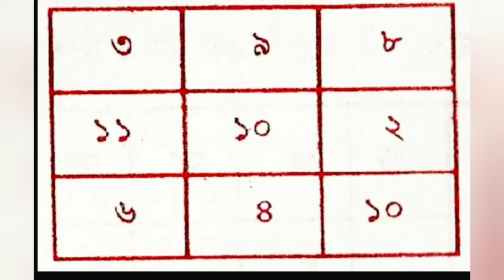কাজল দিয়ে তীব্র বশীকরণ টোটকা দূরের মনের মানুষকে নিজের কাছে আনতে Call Sri Shiv Shastri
কাজল দিয়ে তীব্র বশীকরণ টোটকা দূরের মনের মানুষকে নিজের কাছে আনতে Call Sri Shiv Shastri Vasikaran follow me back Sri Shiv Shastri Black Magic